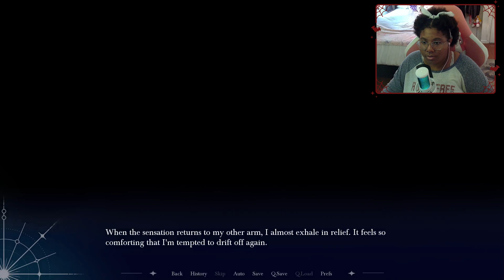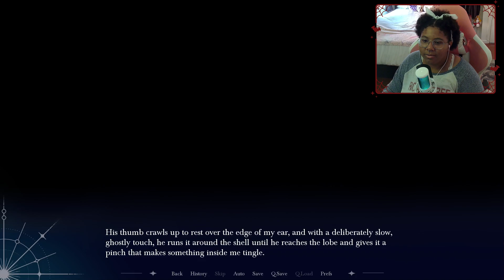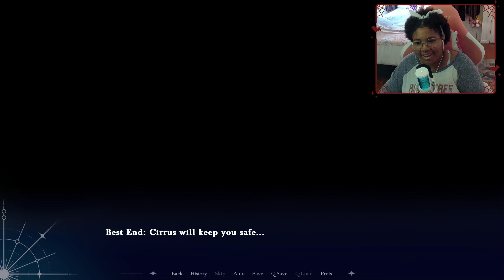We really repenting this time | OBSCURA Chapter one: The Descent [ Cirrus ]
I'm in love with him this playthough solidified it

Can't wait to see how the others routes go, hope it's as fun as this one was